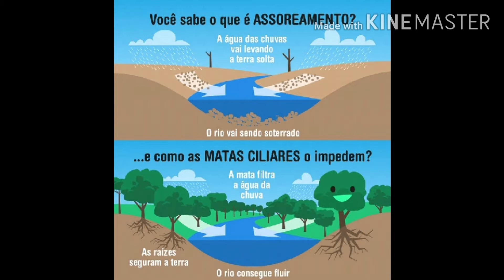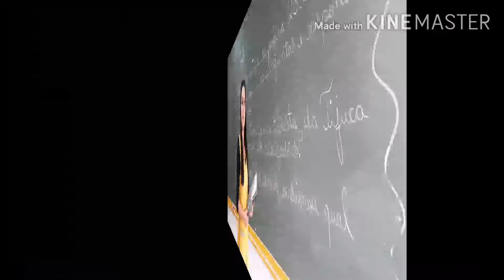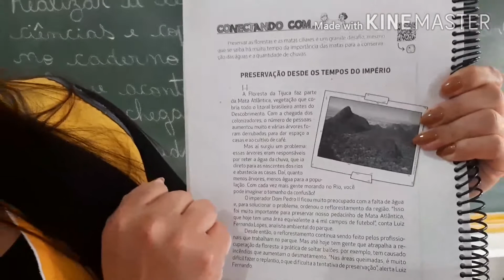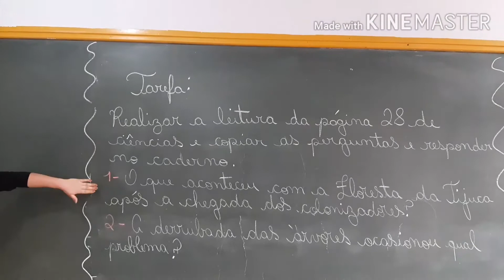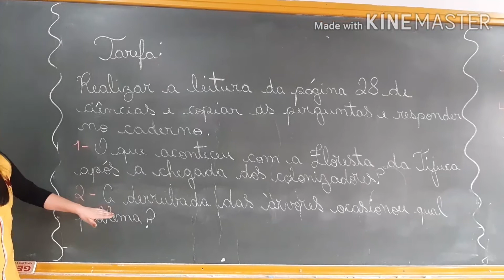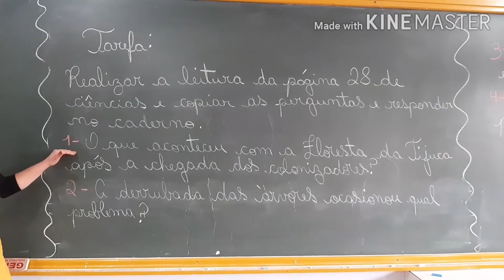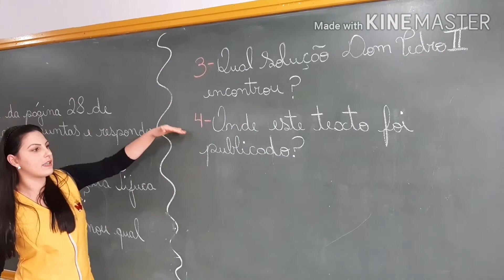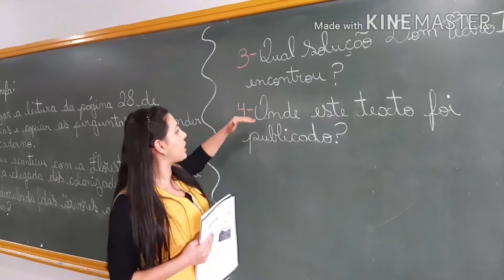AULA DE CIÊNCIAS 5 ANO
Matas ciliares 28/07/2020